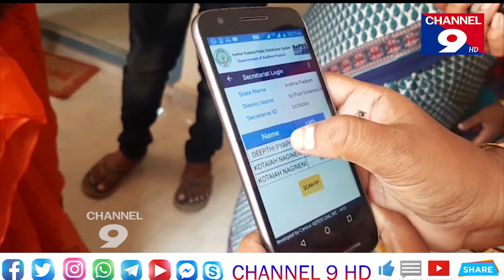గర్భిణి, బాలింతలకు సాట్రిక్ రైస్ పంపిణీ@Channel9hd